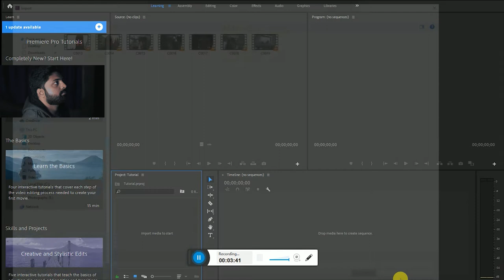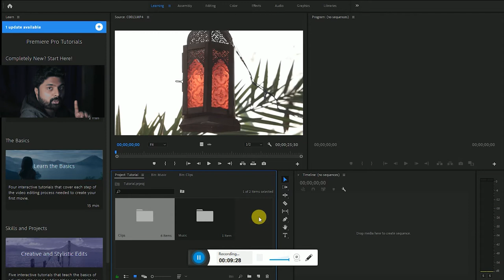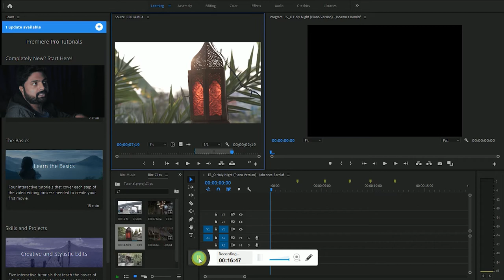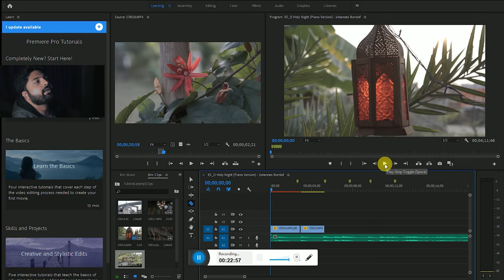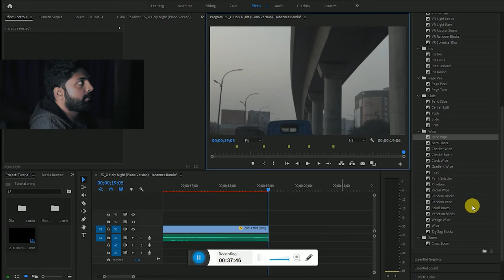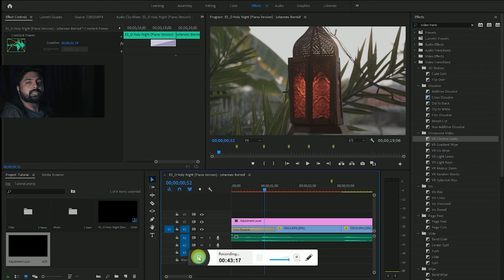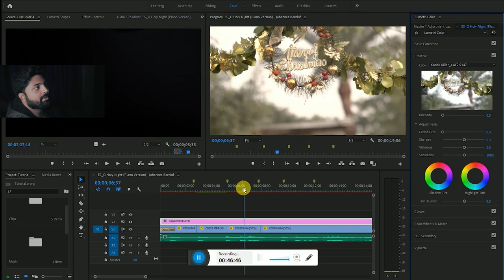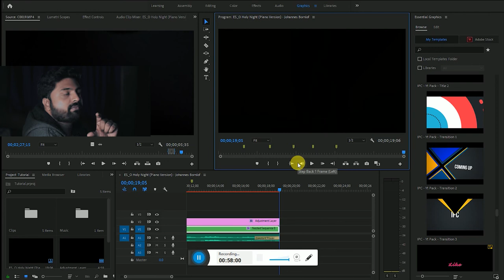Learn Premiere Pro in 30 mins | 30 মিনিটে প্রিমিয়ার প্রো শিখুন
Are you scared of Premiere Pro ?

Then this video is the solution to your problems as I will go easy and explain the methods to edit a video project on Premiere Pro. It will be easy to understand for anyone who will see the software for the first time.

আপনি কি প্রিমিয়ার প্রোকে ভয় পান?

তারপরে এই ভিডিওটি হ'ল আপনার সমস্যার সমাধান হ'ল কারণ আমি সহজেই চলে যাব এবং প্রিমিয়ার প্রোতে একটি ভিডিও প্রকল্প সম্পাদনা করার পদ্ধতিগুলি ব্যাখ্যা করব। যিনি প্রথমবার সফ্টওয়্যারটি দেখবেন তার পক্ষে এটি বোঝা সহজ হবে।

My Photography Camera

My video Camera

My Mic

My Vlog Mic

My Gimbal